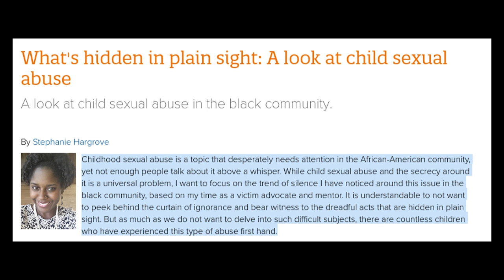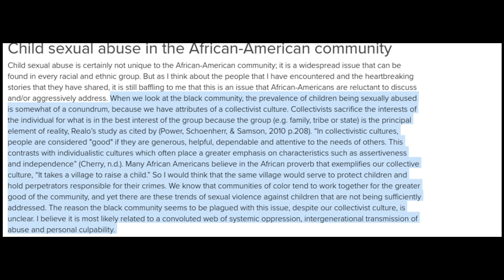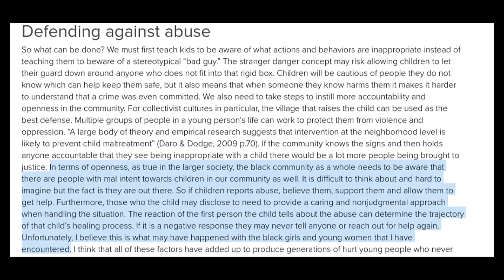Black Women Read Surviving R. Kelly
Surviving R. Kelly

What's hidden in plain sight: A look at child sexual abuse